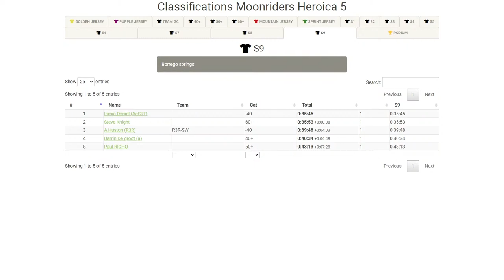Moonriders Heroica 5 Stage 9/10 - Borrego